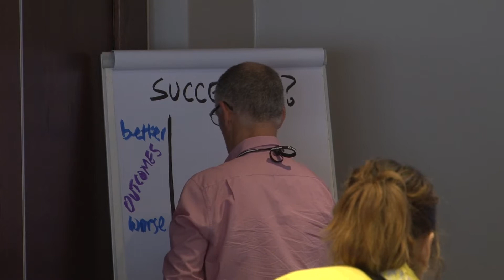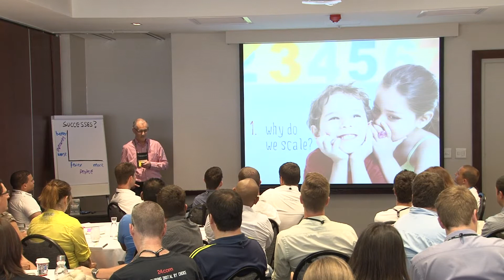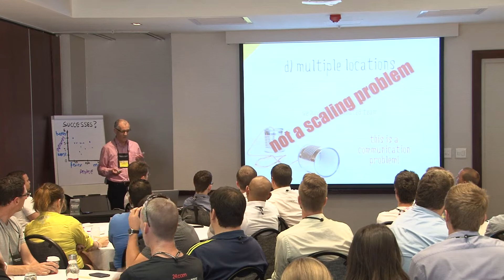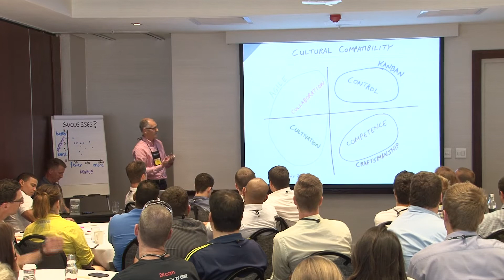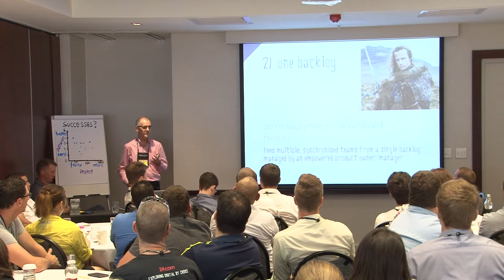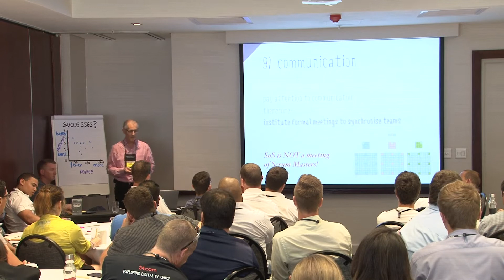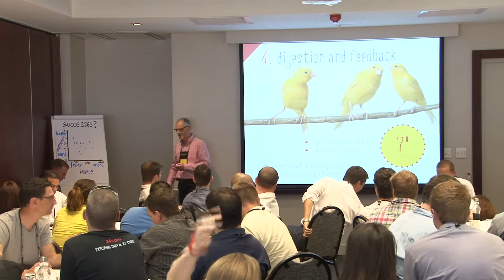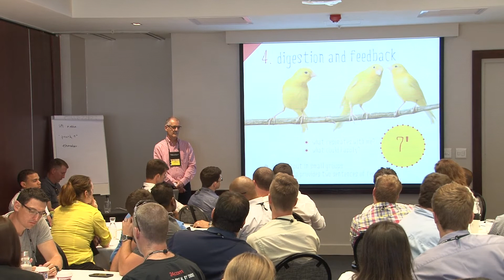Peter Hundermark - Here be Dragons: Scaling Agile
Scaling Agile has long been feared by novices and experienced practitioners alike. A common question in training courses and coaching workshops is “how do I apply method X when I have Y products and Z people?”.

The answers are both obvious (stick to Agile principles) and complex (every situation is unique). In this session I will engage participants in exploring and sharing their own experiences. And I will share my own exploration of and experiences in helping organisations apply Agile at scale over the past 8 years with 100 teams. I will expand on the writing I have done on this topic in Do Better Scrum and my blog. Together we will explore things to try and to improve.